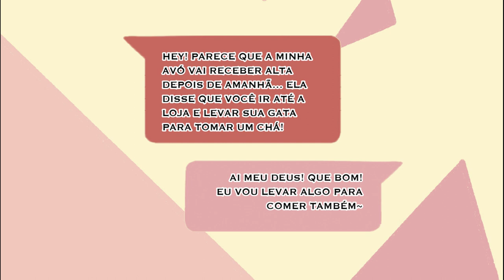Teaser The Flower Pot | JBC START #01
Sobre a JBC
A Editora JBC é uma das principais referências no mercado de mangás no Brasil, desde 2001. Fundada em 1992, a JBC dedica-se à difusão da cultura japonesa através de seus produtos, entre livros e quadrinhos. Os produtos são distribuídos nas principais livrarias e lojas especializadas do Brasil